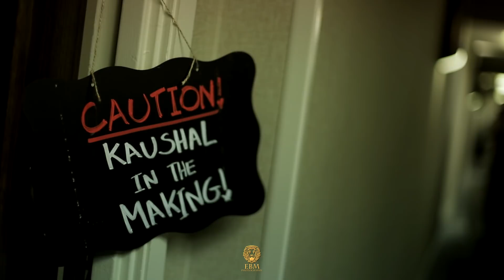Dilbaro Din Shagna Da - Best Indian Wedding Ceremony - Part 3